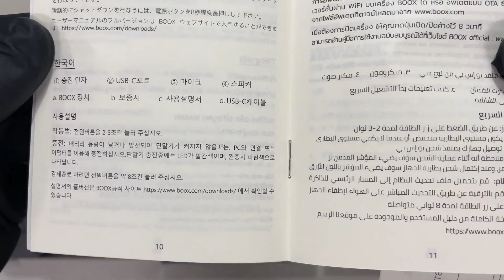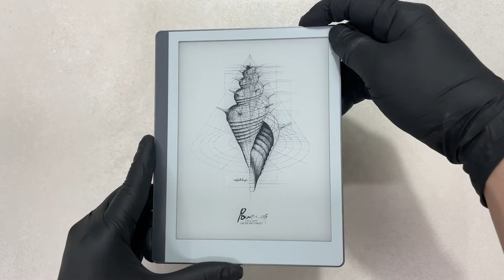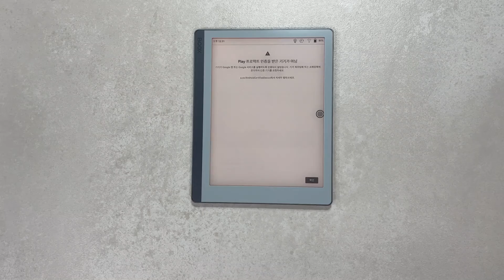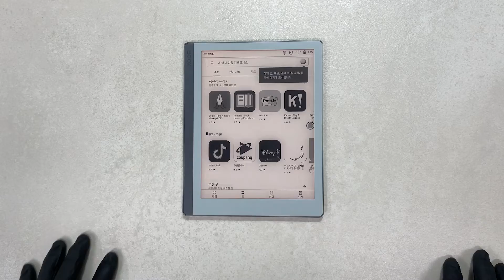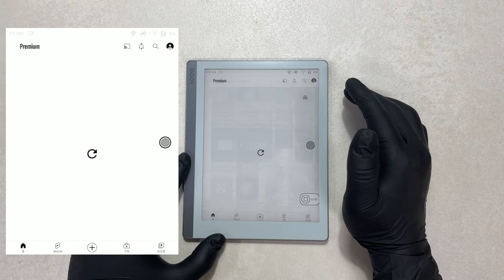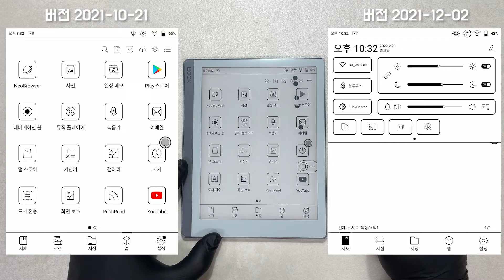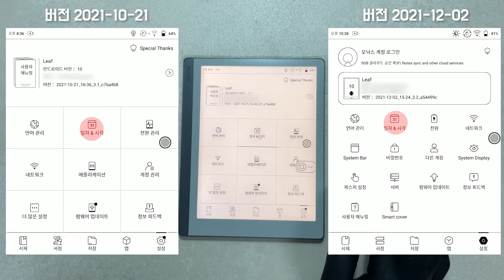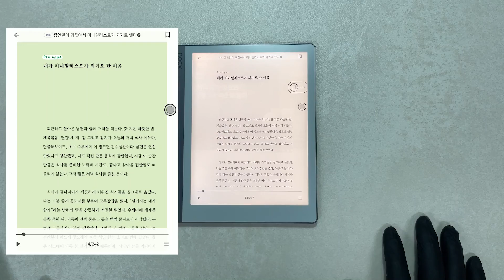오닉스 북스 리프(ONYX BOOX Leaf) 7인치 전자책 단말기 구글 플레이 스토어 사용법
Play 프로텍트 인증을 받은 기기가 아님 메시지가 발행할 경우 기기 전원을 껐다 1분 후 재 부팅합니다.